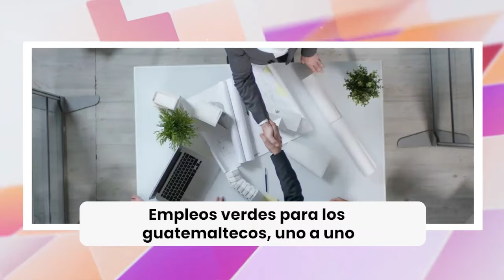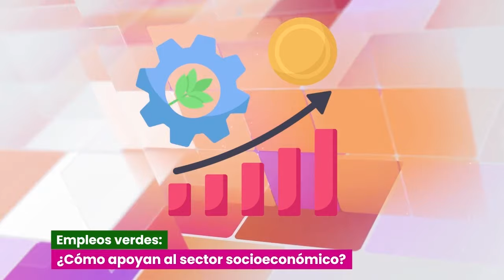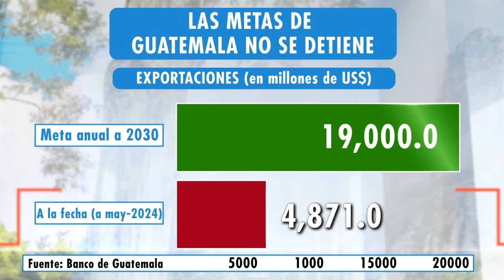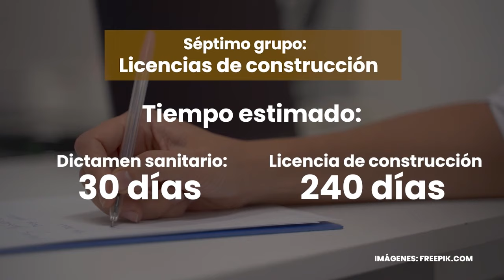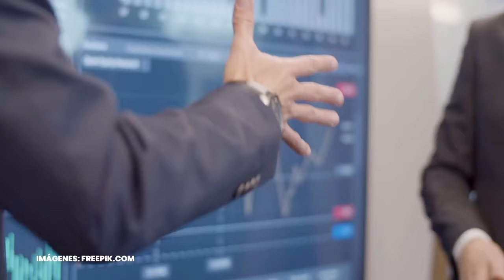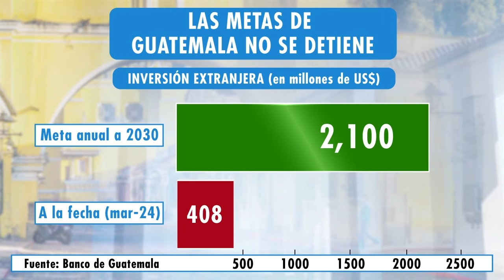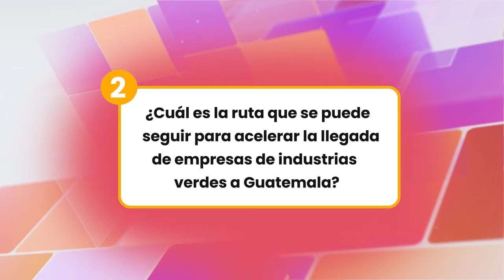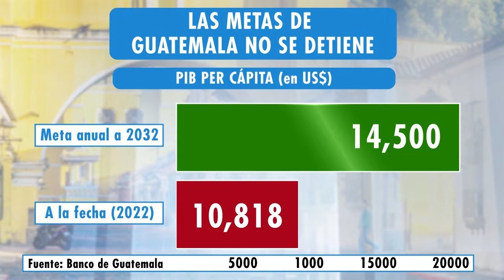Cómo atraer más empresas extranjeras a Guatemala que generen empleos verdes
En esta emisión de Guatemala No se detiene buscamos propuestas sobre cómo acelerar la llegada de empresas de industrias verdes a Guatemala, aligerando el proceso de inscripción. ¿Podremos llegar a seis meses como meta de plazo máximo?

🔔Más información🔔